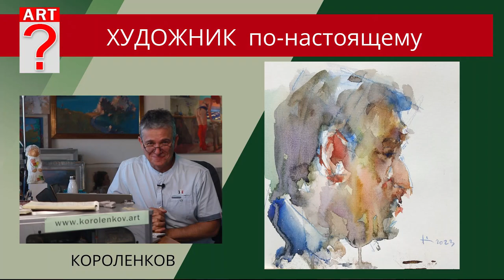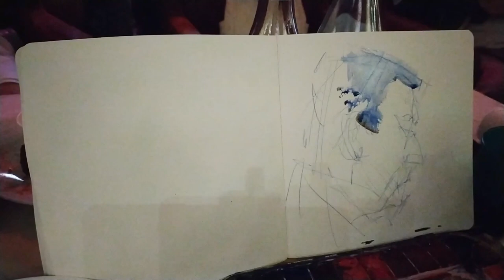1188 ХУДОЖНИК ПО-НАСТОЯЩЕМУ _ рисование. Короленков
1188 ХУДОЖНИК ПО-НАСТОЯЩЕМУ _ рисование. Короленков

*  Как продать работу
*  Семинар в Армении (фрагмент)
*  Портрет акварелью в ресторане (процесс)

Приглашайте!